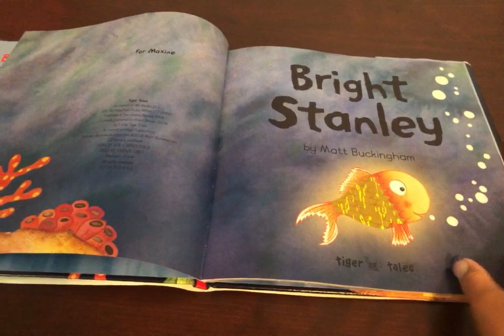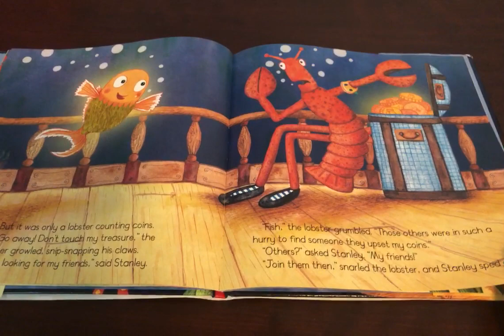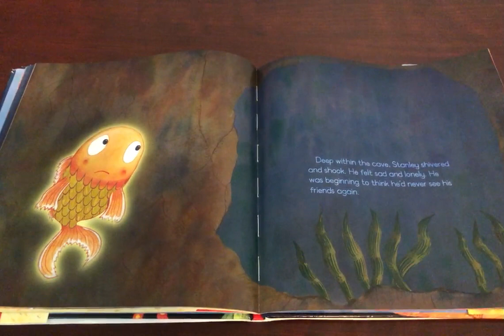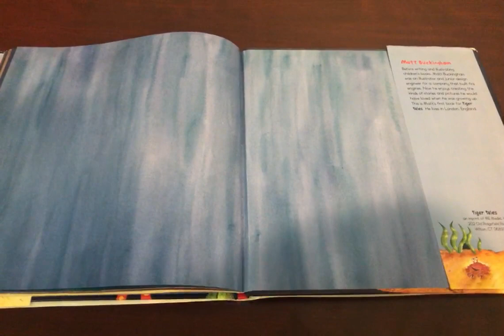Bright Stanley by Matt Buckingham “Tot” Read Aloud